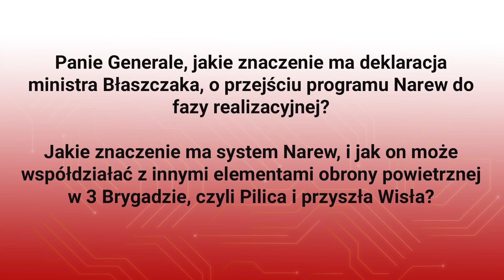Gen. Dyński: Zdolności Patriotów muszą być uzupełniane przez Narew [Defence24 TV]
Zestawy Patriot, w konfiguracji PAC-3 są przeznaczone przede wszystkim do zwalczania rakiet balistycznych. Możliwości zestawu Patriot muszą być uzupełniane. (…) Narew będzie przeznaczona do zwalczania tradycyjnych celów powietrznych, takich jak samoloty i śmigłowce, których liczba na współczesnym polu walki jest bardzo duża – powiedział w rozmowie z Defence24.pl generał brygady Kazimierz Dyński, dowódca 3 Warszawskiej Brygady Rakietowej Obrony Powietrznej.